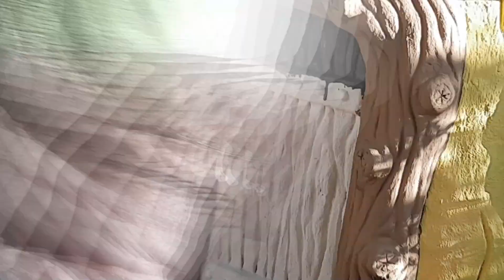Diy , Como fazer casinha no jardim | branca de neve no seu jardim da sua casa | villageart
Olá veja como eu construir uma linda casinha de jardim

capítulo     0:00   tutorial casinha
capítulo    27:50  agradecimento às parcerias.